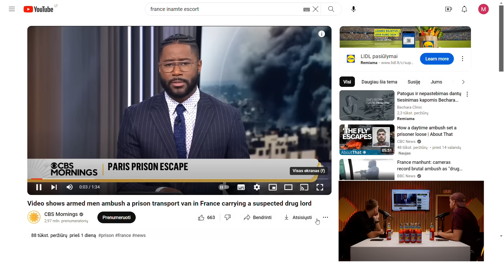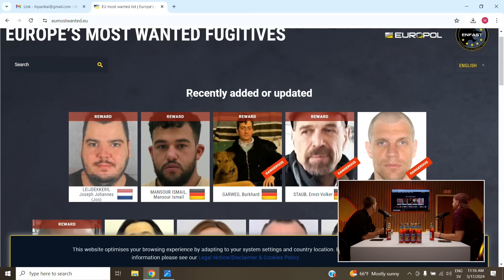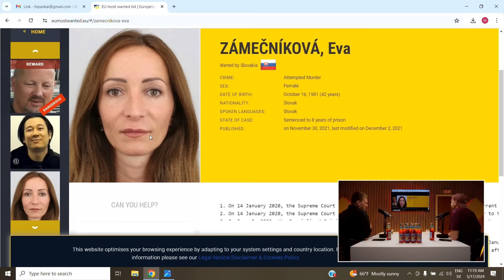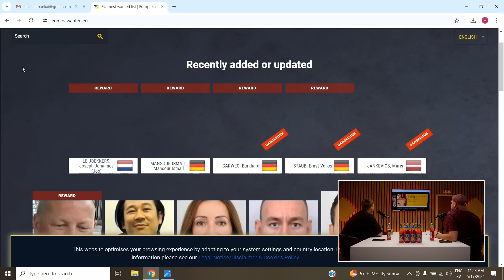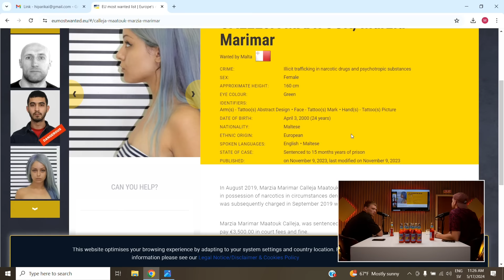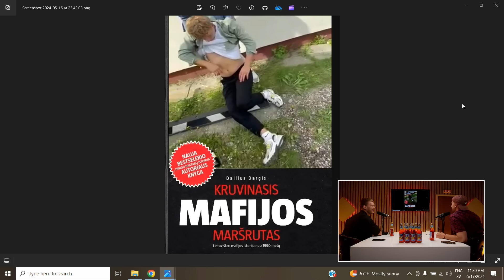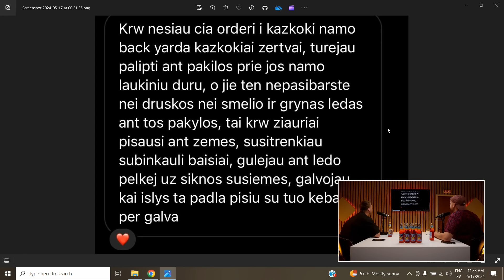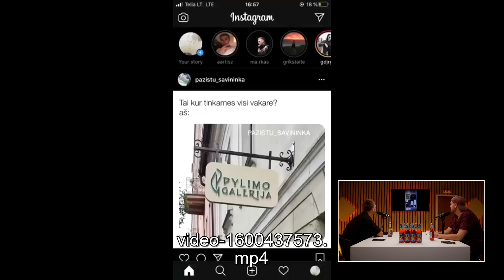Hiparikai #43: Europolas, banditai ir random fotkės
HIPARIKAI x MANTAS KATLERIS: bomb has been planted live

Nuo šiol gali mėgautis nealkoholiniu Dlight alaus kokteiliu. Gaivinantis granatų ir energinio gėrimo
skonis. TAIP LENGVAI.

00:00:00 Intro
00:04:22 Vaikystės istorijos
00:08:15 Marko teismas
00:11:57 Beno kolonėlės istorija
00:17:07 Laukiniai 90-ieji
00:20:15 Saugiausios šalys
00:23:47 Priklausomybės
00:31:00 Pašautas Slovakijos ministras
00:33:38 Prancūzijoj pabėgo kalinys
00:38:48 Europolas
00:50:33 Foto iš Marko chatų
01:06:24 Laiškai
01:12:54 Atostogos
01:16:15 Marko pusbrolis
01:22:02 Outro
01:26:46 Skambutis Pauliui